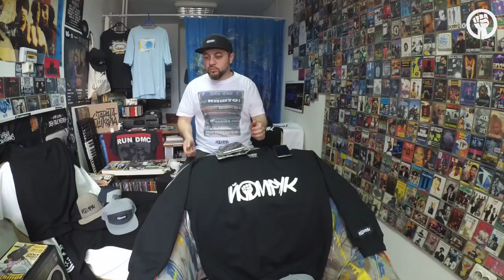Албумът! (ИЛЙОМИНАТ #2)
Една далеч не изчерпана тема в рамките на този епизод, но все пак засегнахме основни точки относно що е то албум, има ли нужда от него и какво представлява албумът като такъв!

Чувствай се свободен да кажеш какво мислиш в коментарите, не забравяй да предлагаш нови теми, като така освен всичко друго скачаш и в боя за диск с албум на артист от средите.

Ако искаш само аудио-подкаст гарниран с малко БГ рап, ето го